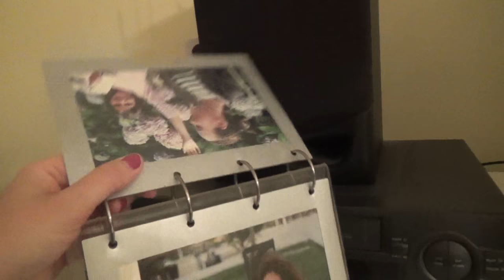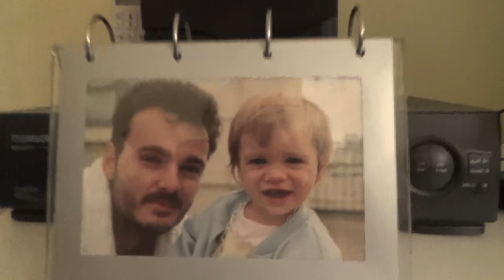MONTAMOS UN BELÉN DE PLASTILINA HECHO A MANO! / VLOGMAS 13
Os muestro el lado artístico que hay en la familia. Desde hace años en casa de mi madre montamos un belén cuyos personajes hacemos a mano, tenéis que verlo y ya me decís lo que os parece!

Littlekingvlog

CÁMARA:
Sony HDR-CX280E